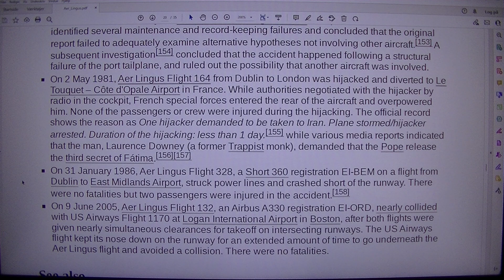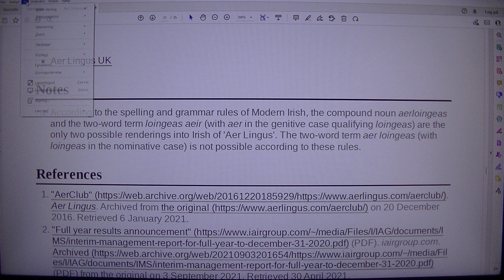MongoTV_8847 - LOOKING AT GAMER PC HARDWARE - Part 1837 - Aer Lingus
PART 1837 - Aer Lingus (This video is 5 Part : Part 1833 to Part 1837). They are on my playlist with name "MONGO TV - LOOKING AT GAMER PC HARDWARE") I like try do this, to get help read difficult technical English text loud. That will help me a bit to understand the text :-) Maybe this video could be helpful for some other too, that don't speak and read English very well :-) Have a good day too.